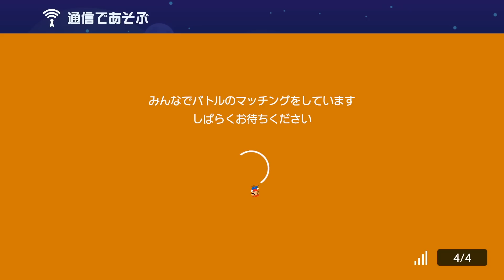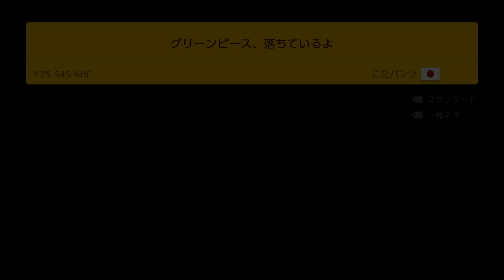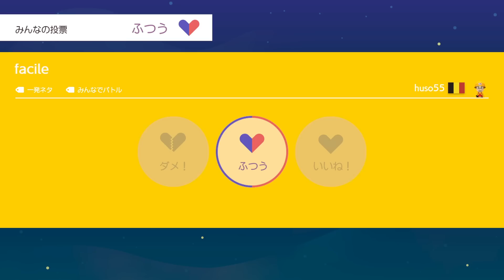この後、史上初がやばすぎた マリオメーカー